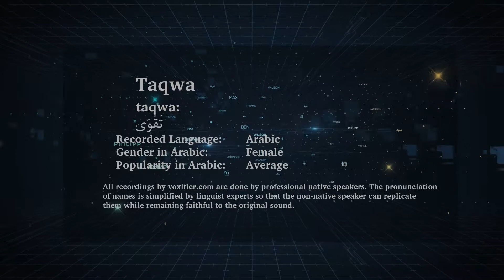How to Pronunce Taqwa (تقوى) in Arabic - Voxifier.com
This is the Arabic pronunciation, gender, and phonetics recording of the name Taqwa (تقوى). The same name may exist in other languages with different pronunciations.